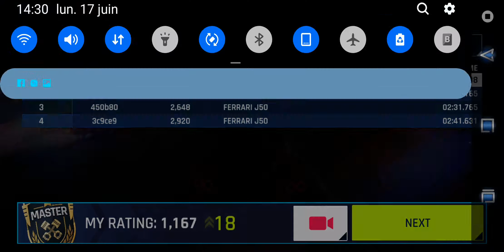Asphalt 9 Epic Race #10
Hey guys,

Today i present to you another episode of an epic race.

The car i was driving is the Ferrari j50 against some others ferrari j50.

My config is max 1 star and i was facing some maxed 2/3 stars j50 on this race.